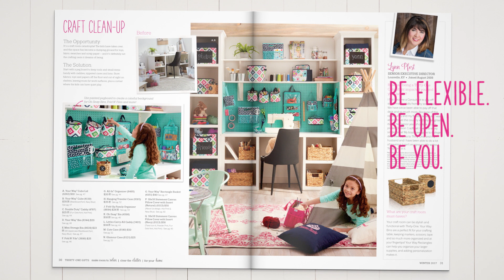Shared Space: Craft Room Makeover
Craft space? Kids’ space? What happens when they share a room? Get organization ideas for making them work together with vertical shelving, colorful pegboard and functional furniture, along with great-looking storage solutions from Thirty-One!